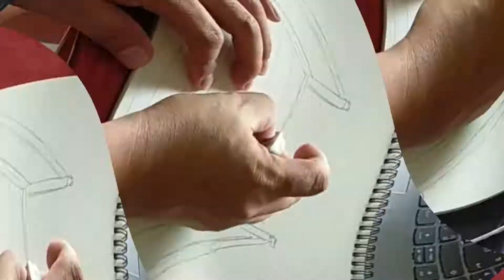Simple Cool Art - Meow at stairs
Art is an expression of feelings. There is no bad art.

Gadgets
1. Camera
      Samsung WB250F (Compac DSLR) with 4-72mm Samsung lens
2. Tripad (1 Small & 1 Medium Tall)
3. Microphone
      Cande wired lapel mic
      Superadd wireless lapel mic  (x2)
4. Tripod / Stand
      3-Axis Handheld Gimbal Model H4
      Yunteng 4.5 feet trippod